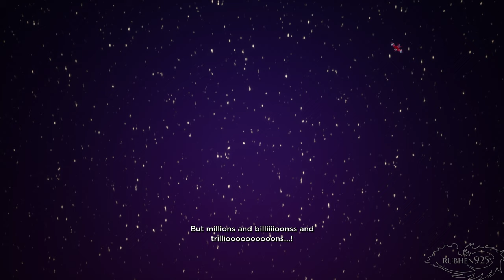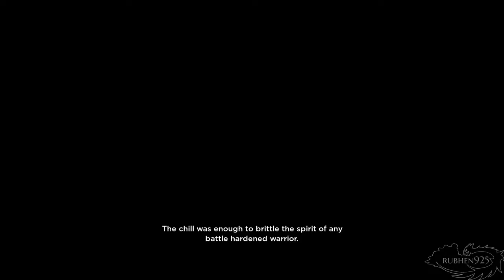No Straight Roads 'Christmas Edition' - All Boss Fights (PS5 Gameplay, 4K)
These are all the bosses in the game, now in Christmas version. Unfortunately DK West isn't available as a Christmas fight, nor is there a Christmas Edition Ending or Credits. I am playing on the PS5 and set the display to 4K. Recorded in that resolution as well. Enjoy :)

►TIMELINE:
1) DJ Subatomic Supernova (Santa Supernova) - 0:00
2) Sayu (Christmas Mermaid) - 11:07
3) Yinu (Holiday Maestro) - 26:29
4) 1010 (Reindeer Boyband) - 40:03
5) EVE (Lonely Artist Winter Edition) - 52:49
6) Tatiana, Final Boss (Icy Queen) - 1:06:47

►NOTE - Thanks to Dave of Sold Out for the game!